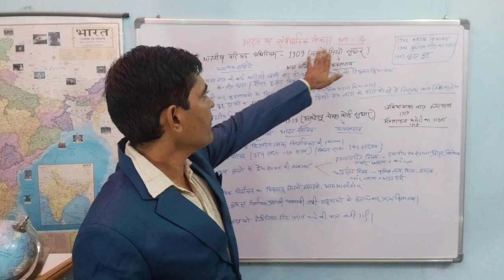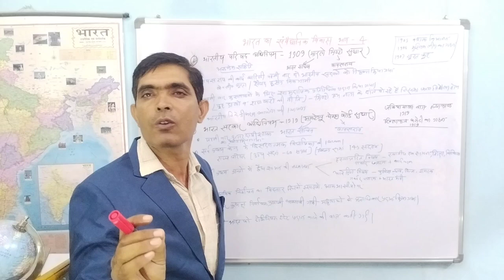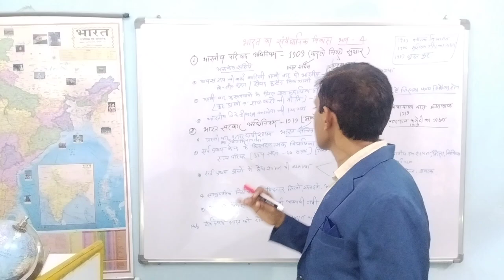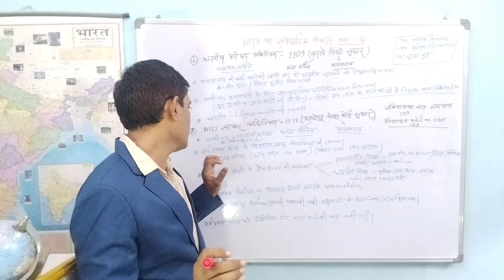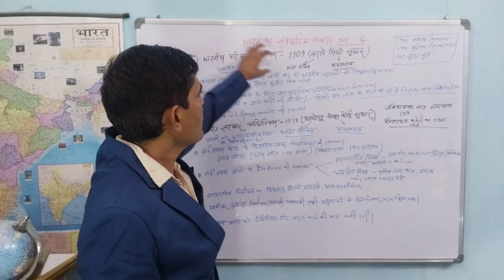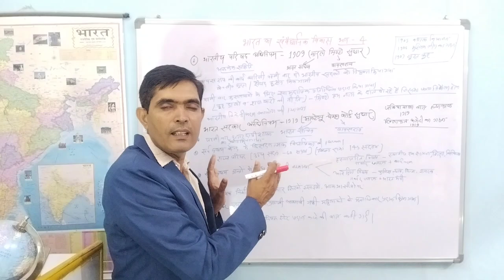Constitutional Development of India।।भारत का संवैधानिक विकास।।भाग-4।।Polity by Jeet Sir।Jeet Academy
प्रिय व्यूअर्स
                इस विडियों में जीत सर ने भारतीय संविधान के विकास पर संक्षिप्त चर्चा की है जो प्रतियोगी परीक्षाओं की दृष्टि से अत्यंत महत्वपूर्ण है।